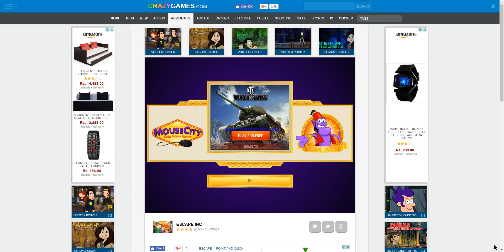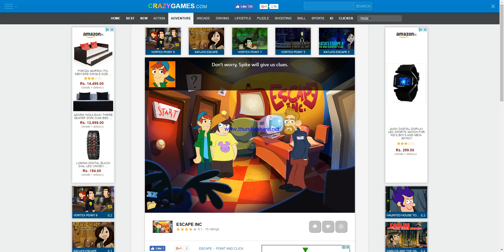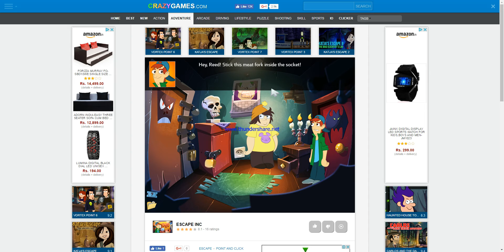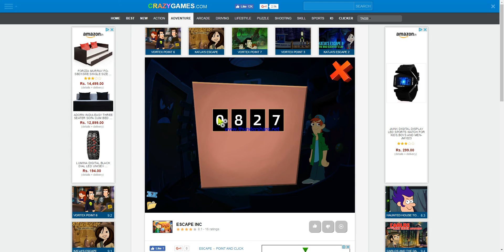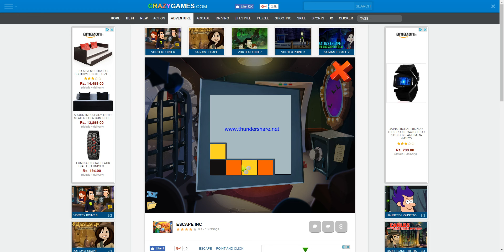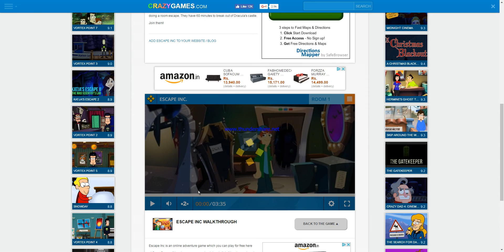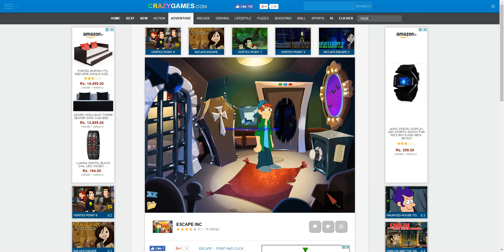Escape Inc - Random Friday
in this vid i was a dude name my description are so bad like a butt oh my god yo what up can you guys suggest me some games plz. and one more thing # road to 1000 Dudes . please subscribe leave a like and comment and byeeeeeee